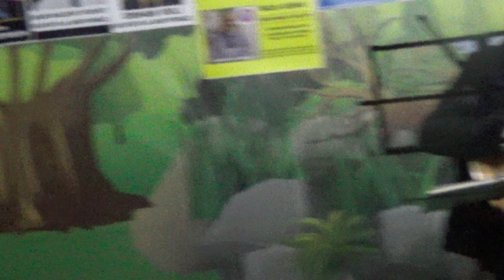DÜŞLER DÜNYASI KÜLTÜR SANAT TOPLULUĞU ETKİNLİKLERİ - 23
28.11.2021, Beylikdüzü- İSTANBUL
 Yorum : Sayın ...